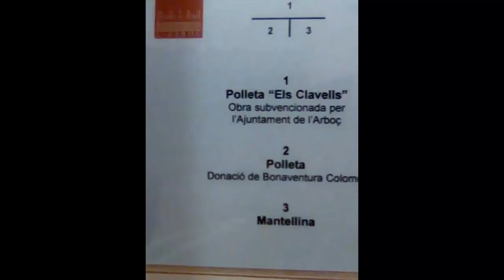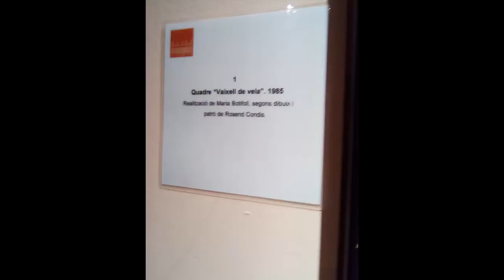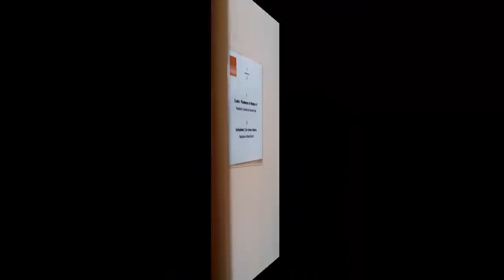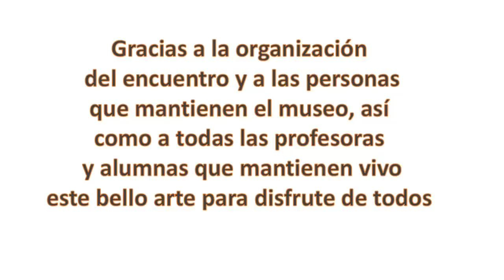Visita al encuentro de encaje de bolillos de L'Arborç por lamacaterine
Uno de los lugares emblemáticos del encaje de bolillos que tenía muchas ganas de visitar era L'Arborç (Tarragona) y aquí os muestro las maravillas que pude ver